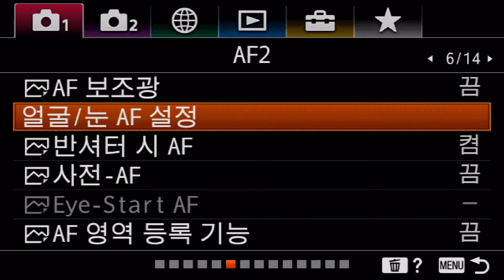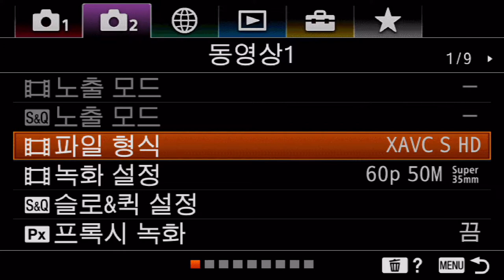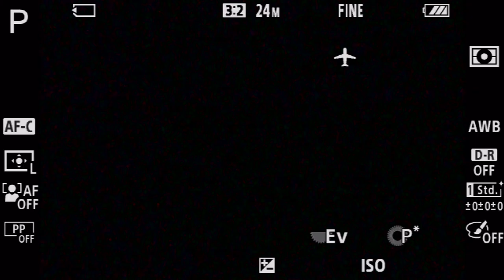Sony a6600 Menu